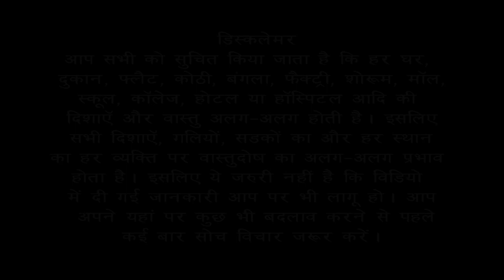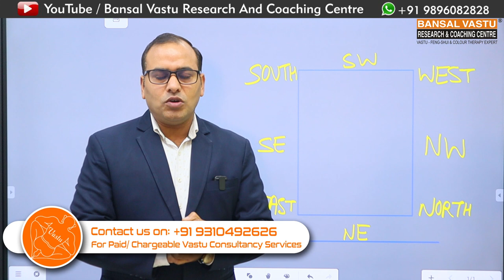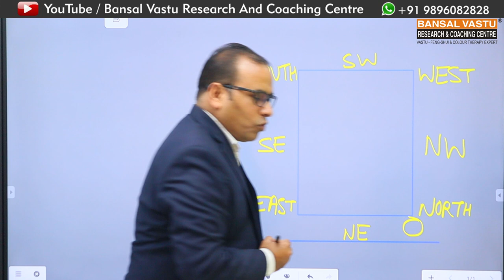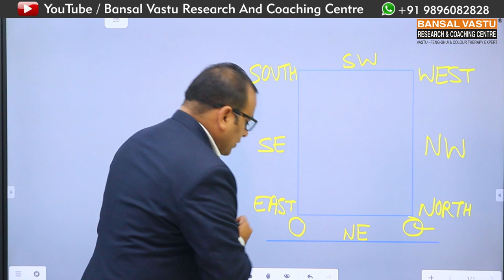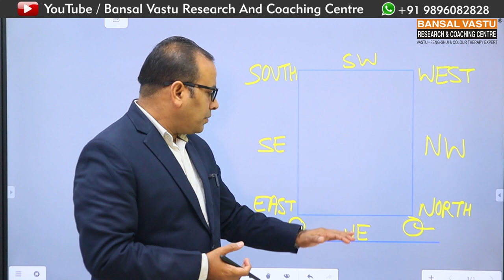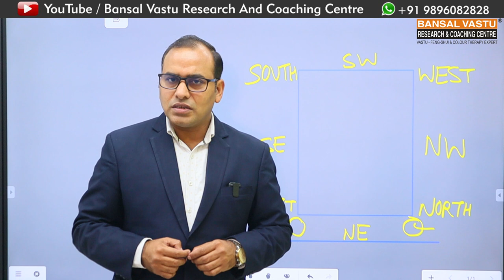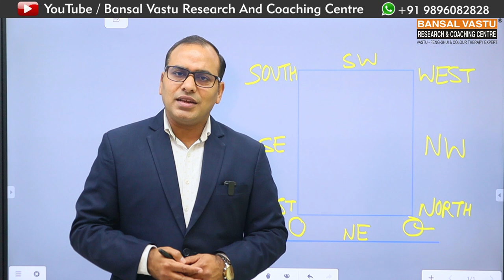Vastu Solution for your shop Part-1 | NE Facing Shop | Bansal Vastu | Dr. Vipin Bansal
आपकी दुकान के लिए वास्तु समाधान भाग-1
Vastu Treatment for East-North facing Shop / Showroom / House / home / plot / building.